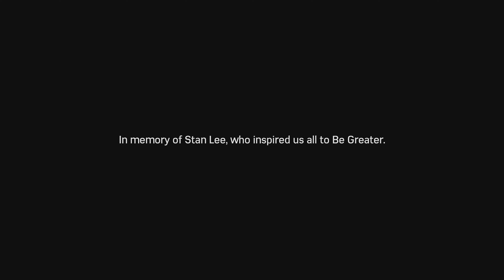Marvel's Spider-Man Remastered-Part 25